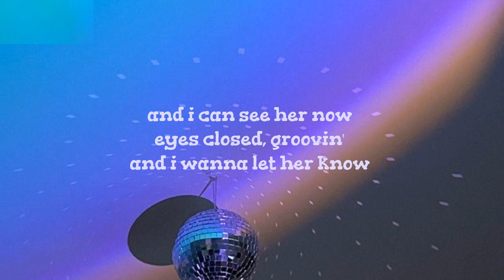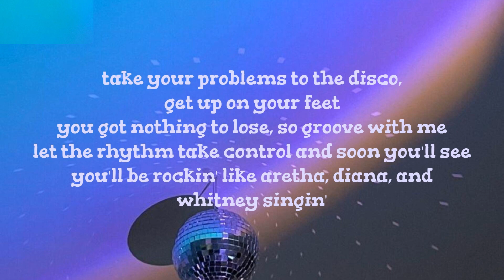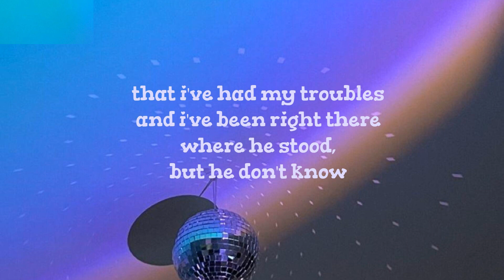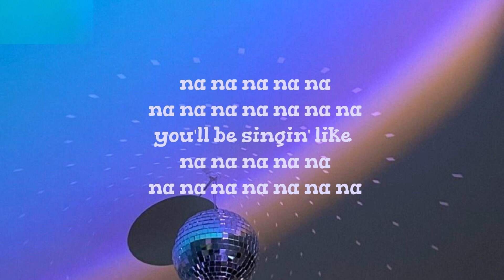take your problems to the disco - stolen gin | lyrics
| photo not mine; credit is given where credit is due :) |